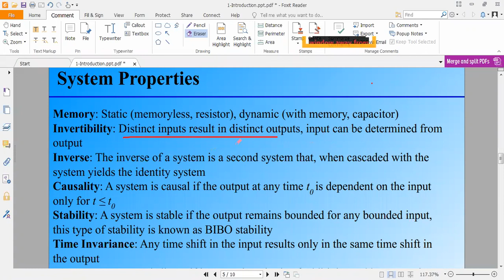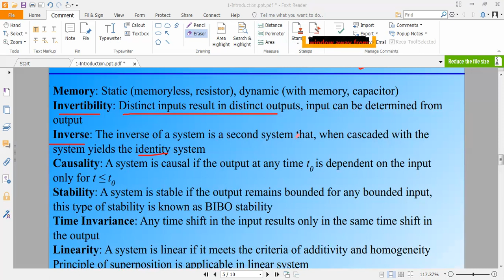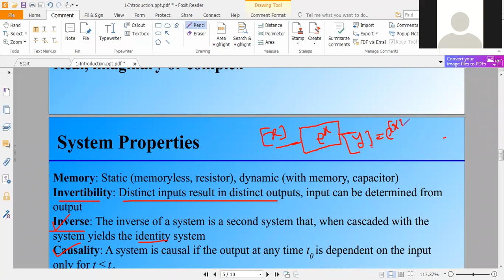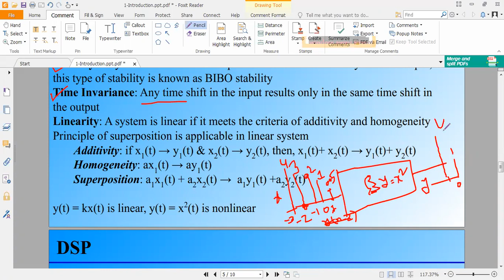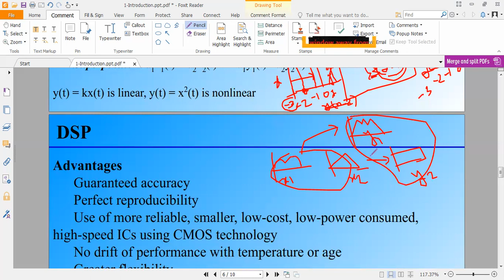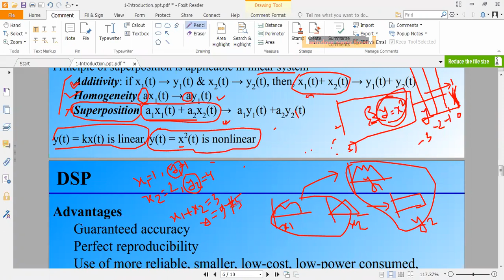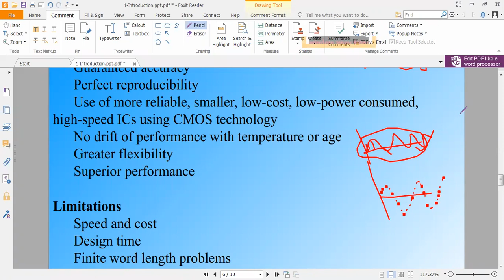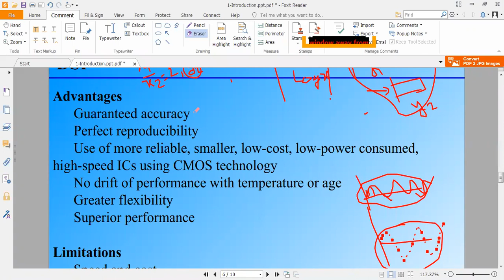DSP EEE315 Lecture 02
This is vedio channel that is created for publishing important engineering topic in Bangla,That helpful for our engineering student to understand the criticle topic.